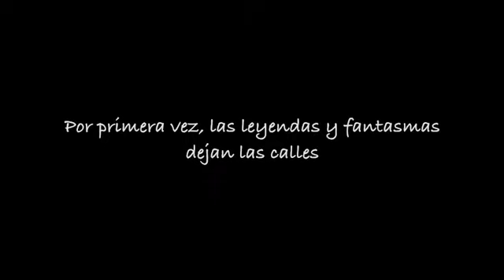Museo de Ánimas, Querétaro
Leyendas y fantasmas han encontrado un lugar para encontrarte y están esperando por ti y tus seres queridos en el Museo Ánimas, ¿te atreves? Calle Ignacio Allende Norte 33, Centro Histórico.